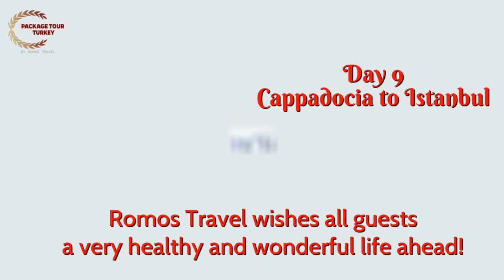Cultural Turkey Tour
9 Days Turkey Tour
Cultural Turkey Tour – 9 Days Turkey Tour to Western and Central Turkey with Istanbul, Ephesus, Pamukkale, Konya & Cappadocia Tours. Book and join the group tours Turkey.